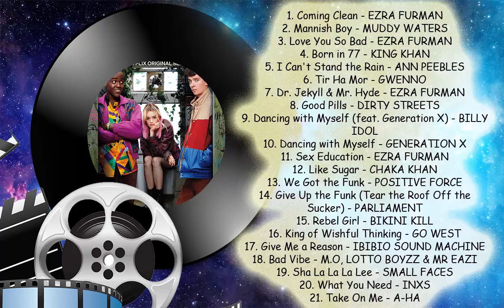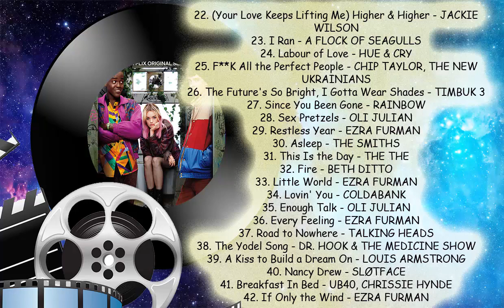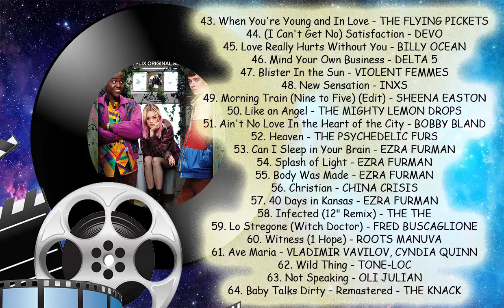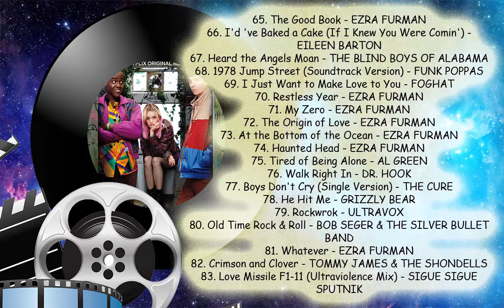Sex Education Soundtrack list full season all songs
Sex Education  cast: Gillian Anderson, Asa Butterfield, Emma Mackey, Ncuti Gatwa, Connor Swindells, Kedar Williams-Stirling, Alistair Petrie, Aimee Lou Wood, Mikael Persbrandt

Sex Education  Songs
1. Coming Clean - EZRA FURMAN
2. Mannish Boy - MUDDY WATERS
3. Love You So Bad - EZRA FURMAN
4. Born in 77 - KING KHAN
5. I Can't Stand the Rain - ANN PEEBLES
6. Tir Ha Mor - GWENNO
7. Dr. Jekyll & Mr. Hyde - EZRA FURMAN
8. Good Pills - DIRTY STREETS
9. Dancing with Myself (feat. Generation X) - BILLY IDOL
10. Dancing with Myself - GENERATION X
11. Sex Education - EZRA FURMAN
12. Like Sugar - CHAKA KHAN
13. We Got the Funk - POSITIVE FORCE
14. Give Up the Funk (Tear the Roof Off the Sucker) - PARLIAMENT
15. Rebel Girl - BIKINI KILL
16. King of Wishful Thinking - GO WEST
17. Give Me a Reason - IBIBIO SOUND MACHINE
18. Bad Vibe - M.O, LOTTO BOYZZ & MR EAZI
19. Sha La La La Lee - SMALL FACES
20. What You Need - INXS
21. Take On Me - A-HA
22. (Your Love Keeps Lifting Me) Higher & Higher - JACKIE WILSON
23. I Ran - A FLOCK OF SEAGULLS
24. Labour of Love - HUE & CRY
25. F**K All the Perfect People - CHIP TAYLOR, THE NEW UKRAINIANS
26. The Future's So Bright, I Gotta Wear Shades - TIMBUK 3
27. Since You Been Gone - RAINBOW
28. Sex Pretzels - OLI JULIAN
29. Restless Year - EZRA FURMAN
30. Asleep - THE SMITHS
31. This Is the Day - THE THE
32. Fire - BETH DITTO
33. Little World - EZRA FURMAN
34. Lovin' You - COLDABANK
35. Enough Talk - OLI JULIAN
36. Every Feeling - EZRA FURMAN
37. Road to Nowhere - TALKING HEADS
38. The Yodel Song - DR. HOOK & THE MEDICINE SHOW
39. A Kiss to Build a Dream On - LOUIS ARMSTRONG
40. Nancy Drew - SLØTFACE
41. Breakfast In Bed - UB40, CHRISSIE HYNDE
42. If Only the Wind - EZRA FURMAN
43. When You're Young and In Love - THE FLYING PICKETS
44. (I Can't Get No) Satisfaction - DEVO
45. Love Really Hurts Without You - BILLY OCEAN
46. Mind Your Own Business - DELTA 5
47. Blister In the Sun - VIOLENT FEMMES
48. New Sensation - INXS
49. Morning Train (Nine to Five) (Edit) - SHEENA EASTON
50. Like an Angel - THE MIGHTY LEMON DROPS
51. Ain't No Love In the Heart of the City - BOBBY BLAND
52. Heaven - THE PSYCHEDELIC FURS
53. Can I Sleep in Your Brain - EZRA FURMAN
54. Splash of Light - EZRA FURMAN
55. Body Was Made - EZRA FURMAN
56. Christian - CHINA CRISIS
57. 40 Days in Kansas - EZRA FURMAN
58. Infected (12" Remix) - THE THE
59. Lo Stregone (Witch Doctor) - FRED BUSCAGLIONE
60. Witness (1 Hope) - ROOTS MANUVA
61. Ave Maria - VLADIMIR VAVILOV, CYNDIA QUINN
62. Wild Thing - TONE-LOC
63. Not Speaking - OLI JULIAN
64. Baby Talks Dirty – Remastered - THE KNACK
65. The Good Book - EZRA FURMAN
66. I'd 've Baked a Cake (If I Knew You Were Comin') - EILEEN BARTON
67. Heard the Angels Moan - THE BLIND BOYS OF ALABAMA
68. 1978 Jump Street (Soundtrack Version) - FUNK POPPAS
69. I Just Want to Make Love to You - FOGHAT
70. Restless Year - EZRA FURMAN
71. My Zero - EZRA FURMAN
72. The Origin of Love - EZRA FURMAN
73. At the Bottom of the Ocean - EZRA FURMAN
74. Haunted Head - EZRA FURMAN
75. Tired of Being Alone - AL GREEN
76. Walk Right In - DR. HOOK
77. Boys Don't Cry (Single Version) - THE CURE
78. He Hit Me - GRIZZLY BEAR
79. Rockwrok - ULTRAVOX
80. Old Time Rock & Roll - BOB SEGER & THE SILVER BULLET BAND
81. Whatever - EZRA FURMAN
82. Crimson and Clover - TOMMY JAMES & THE SHONDELLS
83. Love Missile F1-11 (Ultraviolence Mix) - SIGUE SIGUE SPUTNIK